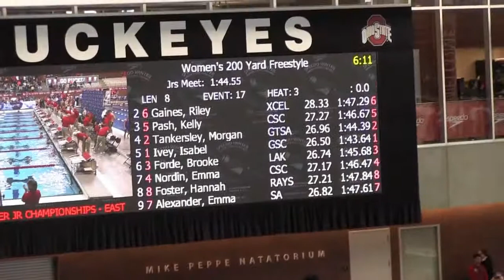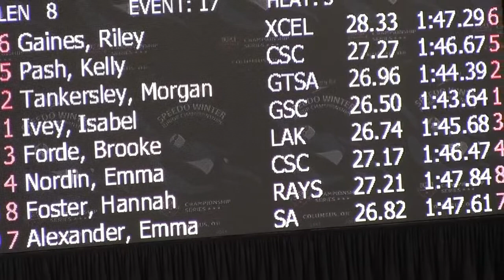Women 200 Yard Freestyle (A Final)_Hannah Foster (17)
Women 200 Yard Freestyle (A Final)
Hannah Foster (17)
Place:  8th
Time:  1:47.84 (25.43 / 27.63 / 27.57 / 27.21)